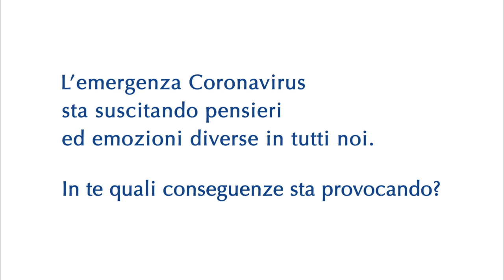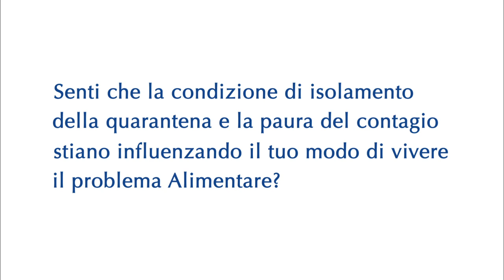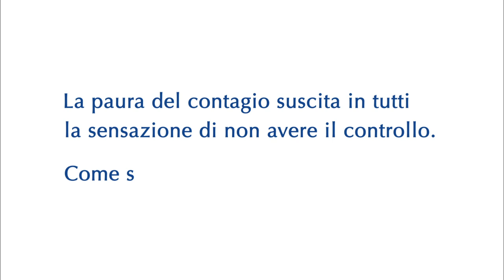Quarantena dentro la quarantena: quando la possibilità della cura diventa risorsa - Intervista Nr. 2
VIDEOINTERVISTA A PAZIENTI CON DISTURBI ALIMENTARI IN CURA PRESSO IL CENTRO DISTURBI DELL'ALIMENTAZIONE MILANO NAVIGLI.
Intervista a Maria Vittoria.